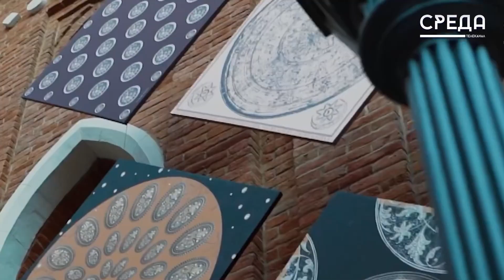В Дербенте пройдет фестиваль «Этномода»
С 12 по 14 января в Дербенте пройдет фестиваль «Этномода» в рамках проекта «Красная дорожка, куда будут приглашены к участию все регионы Российской Федерации и стран ближнего зарубежья. Кроме представителей индустрии моды, в мероприятии примут участие дизайнеры и ювелиры.

Подробнее об этом расскажет Асият Умалатова